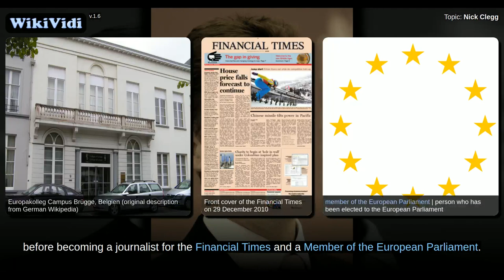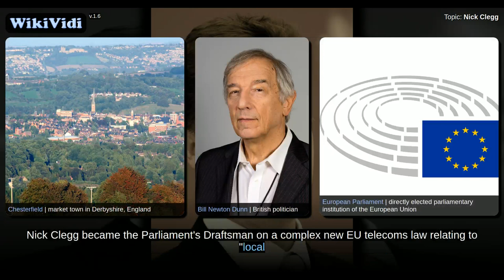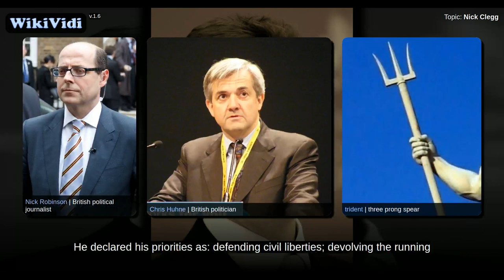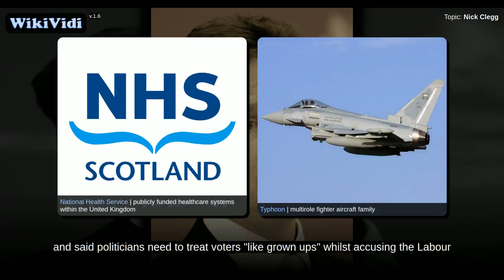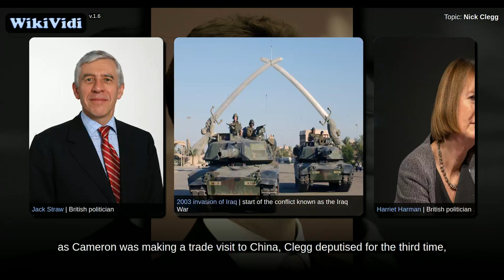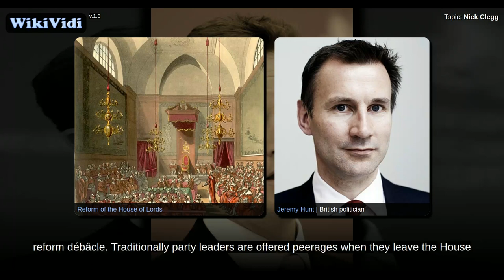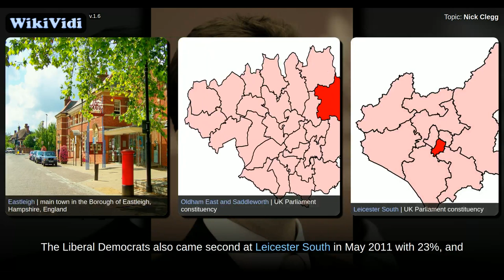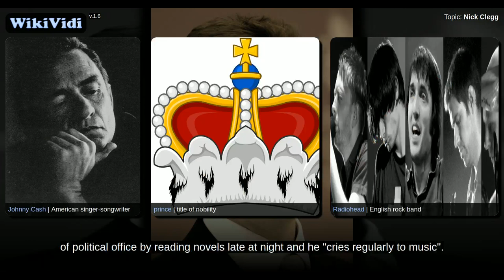Nick Clegg - WikiVidi Documentary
WikiVidi Documentary about: Nick Clegg

Description: Nick Clegg | British politician

Nicholas William Peter Clegg is a British Liberal Democrat politician who was the Deputy Prime Minister of the United Kingdom and Lord President of the Council from 2010 to 2015 in the Cameron coalition ministry. Clegg was Member of Parliament for Sheffield Hallam from 2005 to 2017 and was the Leader of the Liberal Democrats from 2007 to 2015. Clegg was educated at the University of Cambridge, the University of Minnesota, and the College of Europe, before becoming a journalist for the Financial Times and a Member of the European Parliament . In 2007 he was elected Leader of the Liberal Democrats, leading his party into a coalition government with the Conservative Party in 2010. In 2015, he resigned as leader of the Liberal Democrats following that year's general election at which his party was decisively defeated and lost 49 MPs, falling from 57 MPs to eight. Clegg is a fluent speaker of five European languages, namely, English, German, Spanish, French, and Dutch.

Shortcuts to chapters:
0m10s+: Early life and family
2m14s+: Education
5m31s+: Careers outside politics
7m1s+: Member of the European Parliament
11m7s+: Parliamentary candidate
11m56s+: Member of Parliament
13m51s+: Liberal Democrats' Home Affairs spokesperson
14m49s+: Sir Menzies Campbell's resignation
16m0s+: Election to the leadership
18m19s+: GQ magazine interview controversy
19m13s+: Relationships with the frontbench
21m37s+: Attitudes to other parties
22m40s+: Parliamentary expenses
24m34s+: Perspective
25m23s+: Policies
26m29s+: Gurkha campaign
27m49s+: Deputy Prime Minister
28m20s+: The Coalition Agreement
30m15s+: Parliamentary Voting System and Constituencies Bill
32m24s+: Fixed-term Parliaments Bill
32m59s+: Prime Minister's Questions
35m17s+: Tuition fees
37m15s+: Fairness premium
39m35s+: Bank shares
41m42s+: House of Lords reform
43m43s+: Cash for honours
44m2s+: Cyril Smith child abuse allegations
44m42s+: Calls for resignation
45m43s+: Opposition
46m10s+: Standing in the polls
47m56s+: Parliamentary by-elections
48m40s+: 2008 and 2009 local elections
50m2s+: 2008 London elections
50m34s+: 2010 general election
51m7s+: Parliamentary by-elections
52m53s+: 2011 local, Scottish and Welsh elections
54m15s+: 2012 local and London elections
56m29s+: 2012 Police and Crime Commissioner elections
58m6s+: 2015 general election
58m30s+: Broadcasting and media
59m32s+: Personal life

Copyright WikiVidi.